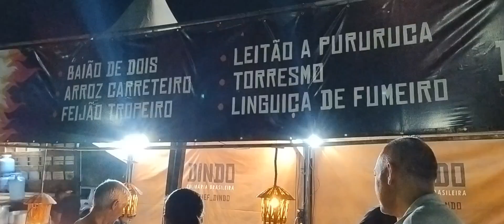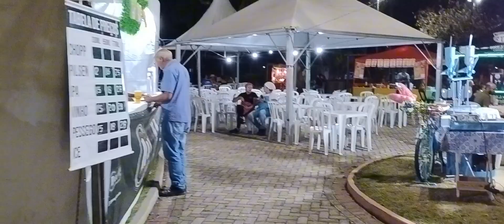1 ª Feira Nordestina, na praça da Bíblia ( Pq Brasil), Jacareí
Chop, comida, show, doces. Santa Maria, praças do cahorro